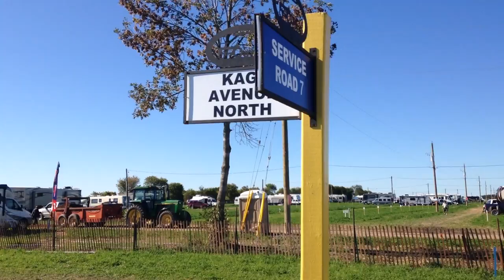IPM Tour with Jimmy and Sue